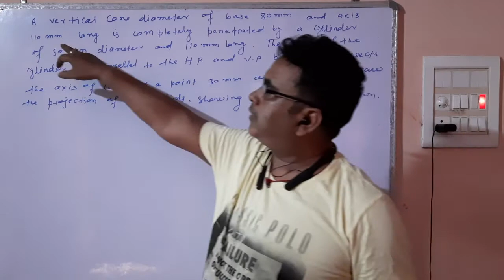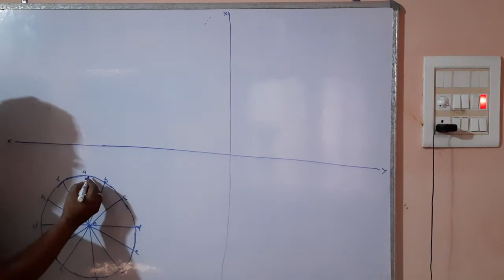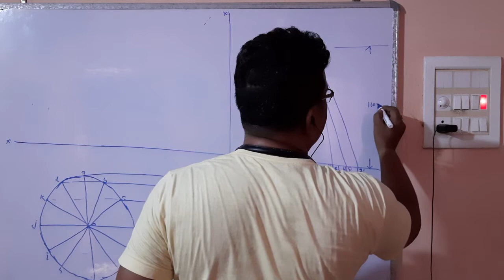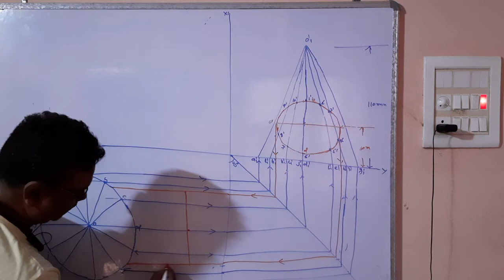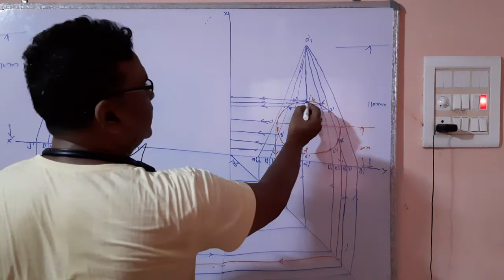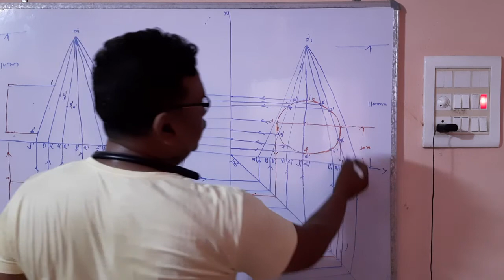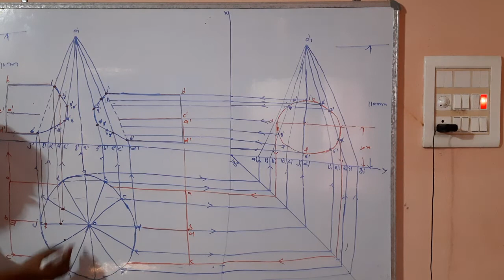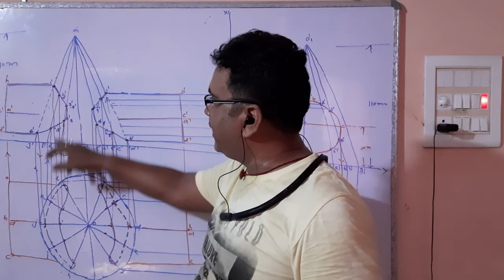Intersection of cone by cylinder By Prof. Mithlesh Kumar (G.P.Patna 7)